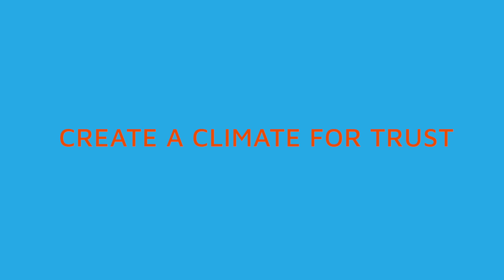Teaser: John Miller Agile100 July 31st 2020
John Miller will be talking about "Generation Agile: Agile in Education" Learn how our schools can become a starting point for the agile mindset and agile methods from the start.